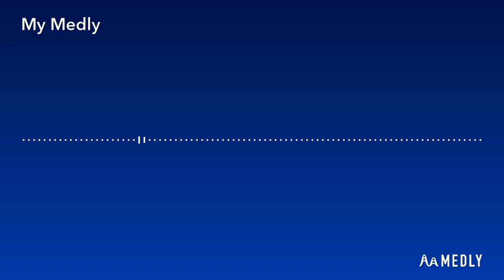Macro Medley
A Medley Of Music I’ve Heard This Year